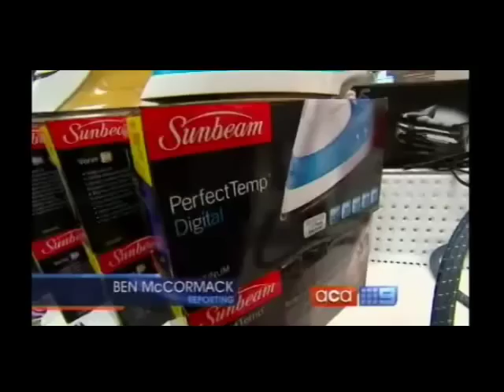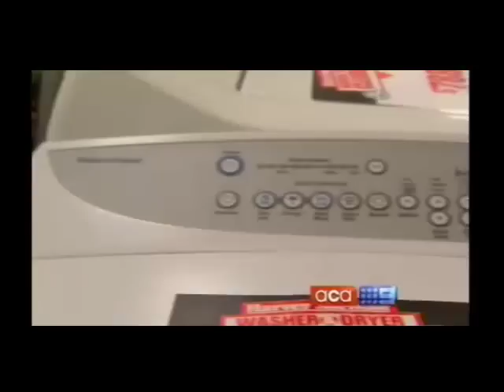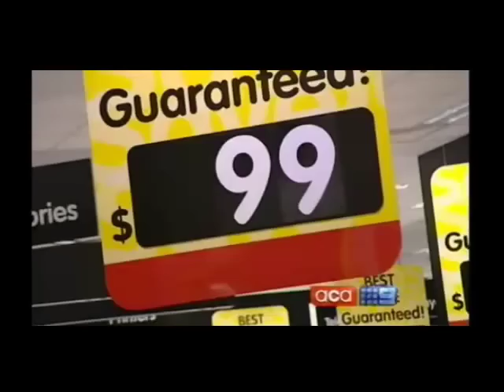Robert Wong of Catalogue Central discusses current shopping bargains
Robert Wong, CEO of Catalogue Central, speaks with ACA reporters to discuss the current shopping bargains.